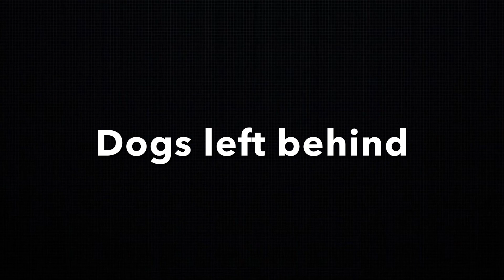Rescues & Shelters Needed! 5 dogs living in squalor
Five dogs remain in a home filled with feces, flies and garbage after their owner was incarcerated.

A humane officers visits daily to let them out and feed them. They are overjoyed to see her, love attention, laying in the sunshine when she lets them out, and prefers to eat when she is in the kitchen with them.

These dogs have been surrendered to Orphans of the Storm in Kittanning, PA. But, the shelter doesn't have space to take them.

The shelter is appealing to other shelters and rescues so that these dogs can be removed from this revolting environment before their owner returns home, perhaps as soon as Nov. 1.